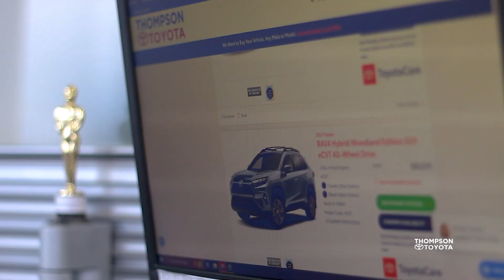Nick D'Argenio, Sales Consultant | Thompson Toyota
Nick D'Argenio has been one of our amazing sales consultants here at Thompson Toyota since 2018! Contact Nick today for your next ride!